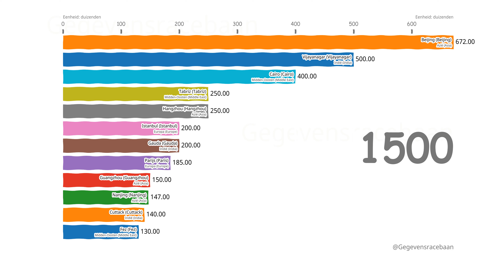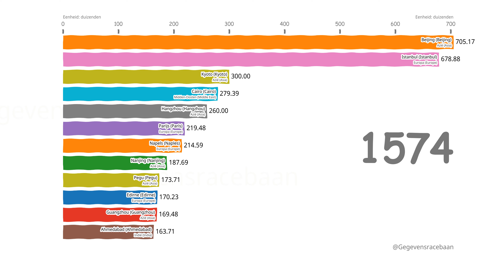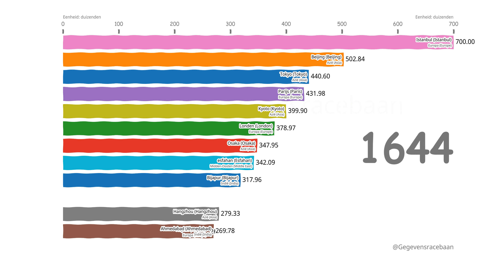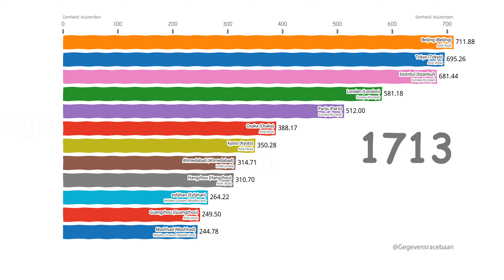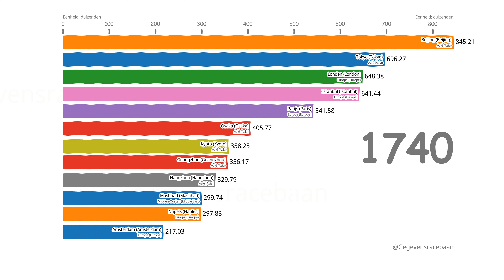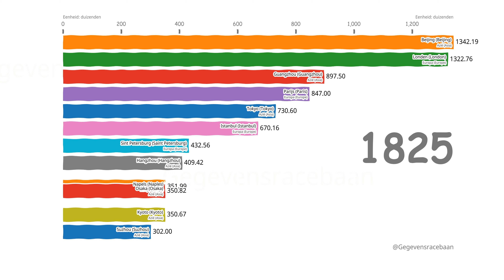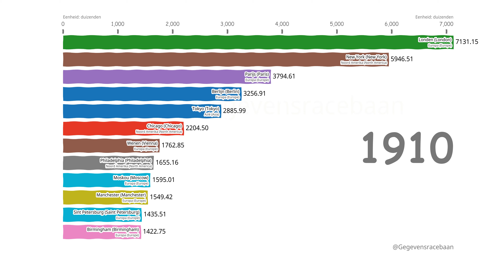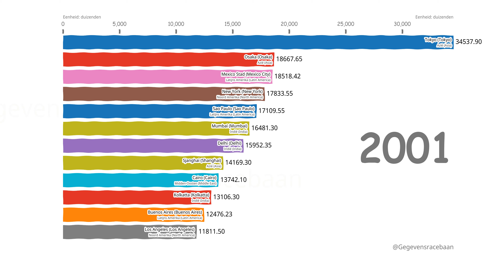Top 10 meest bevolkte stad ter wereld 1500 ~ 2020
Cuttack (Cuttack) Suzhou (Suzhou) Chicago (Chicago) Mexico Stad (Mexico City) Delhi (Delhi) Lissabon (Lisbon) Fez (Fez) Nanjing (Nanjing) Manchester (Manchester) Agra (Agra) Rio de Janeiro (Rio de Janeiro) Kolkatta (Kolkatta) Philadelphia (Philadelphia) Tabriz (Tabriz) Ayutthaya (Ayutthaya) Boston (Boston) Moskou (Moscow) Tokyo (Tokyo) Dhaka (Dhaka) Parijs (Paris) Amsterdam (Amsterdam) Napels (Naples) Hangzhou (Hangzhou) Berlijn (Berlin) Lucknow (Lucknow) New York (New York) Londen (London) Karachi (Karachi) esfahan (Esfahan) Mashhad (Mashhad) Venetië (Venice) Gauda (Gauda) Vijayanagar (Vijayanagar) Beijing (Beijing) Buenos Aires (Buenos Aires) Seoul (Seoul) Istanbul (Istanbul) Osaka (Osaka) Wenen (Vienna) Kyoto (Kyoto) Birmingham (Birmingham) Edirne (Edirne) Guangzhou (Guangzhou) Pegu (Pegu) Sint Petersburg (Saint Petersburg) Bijapur (Bijapur) Cairo (Cairo) Mumbai (Mumbai) Ahmedabad (Ahmedabad) Sjanghai (Shanghai) Los Angeles (Los Angeles) Sao Paulo (Sao Paulo)